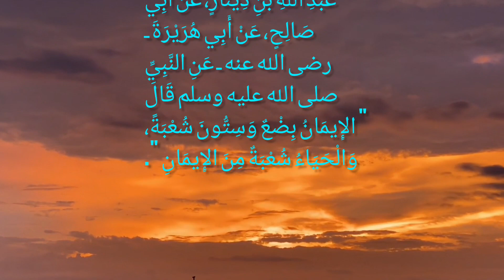Sahi Bukhari Arabi vol 9#allah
Sahi Bukhari vol 9 Arabi

hadees al-Bukhar in urdu,

Sahih bukhari urdu

hadees in urdu, sahih

 bukhari urdu,

Your quaris

quran aur hadees channel

quran aur hadees ka bayan

quran aur hadees ki baten

quran aur hadees ki roshni mein

quran aur hadees kya hai

assalaamu alaikum, Dil Ko Chhu Lene Wale Hamare Allah Jale Jalal Ho aur Hamare Nabi SALLALLAHO alehi vasllam ki  baat YouTube par

 Islami chaln mein aapaka
 svaagat hai! aaj ham lekar aae
 hain ek naya sila silal, jahaa
 ham baat karenge

QURAN aur HADEES kee roshanee mei  aayat  quran ya hadees sa
 Dil Ko Chhu Lene Wale Hamare Allah aur Hamare Nabi sallallaho ki  baat

Quran aur hadees se milatee hai.

 ham baat karenge ek naee sabak ya hidaayat ke baare mein jo QURAN aur hadees se milatee ha

ye sabak aur hidaayat har Mod per Hame Sahara deta hai

 apane roj marra ke amal ko QURAN AUR HADEES kee roshanee mein badal sakate hain.

islaam kis tarah se hamaaree  zindagi ko behatar banaata hai.

Rojmara ki zindagi Mein Hamen Waqt Nahin Milta

chalo, saath mil kar ham QURAN AUR HADEES pa amal kar zindagee ka Hasin aur behtarin banaen hain. shukriya!

  Roj Ham bahut Waqt social media aur YouTube per Dete Hain

Aaj se Kuchh Waqt ham log Islam ke bare mein janne ki koshish Karenge

Assalam walekum  main MD.Jasim 🇮🇳 main West Bengal ka Rahane wala hun Shukriya